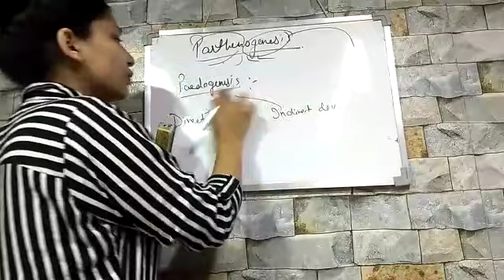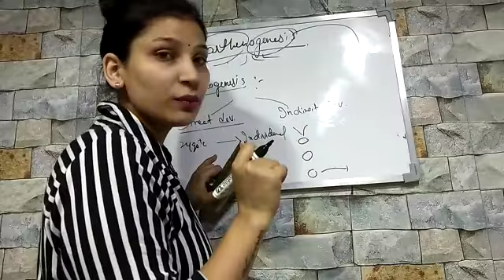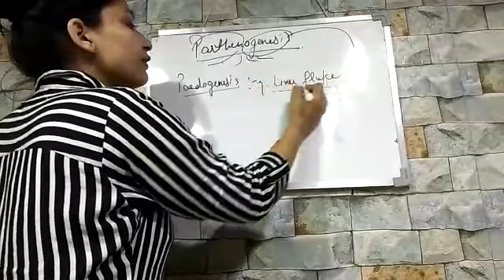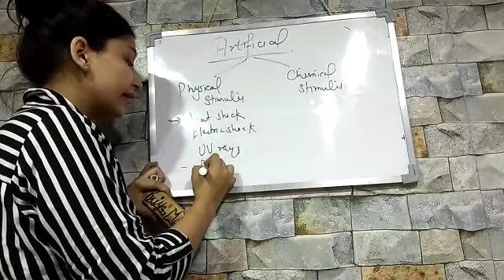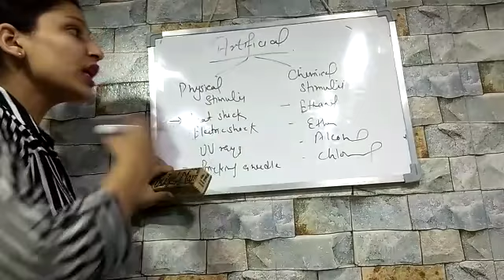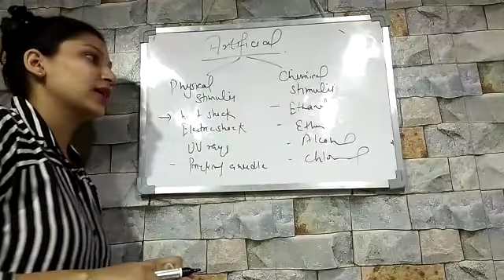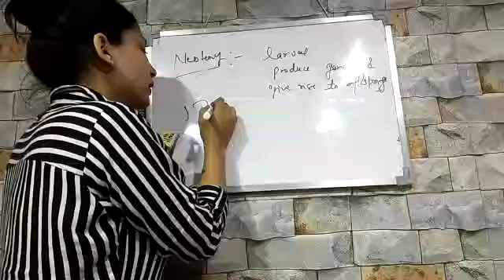12th biology # Parthenogenesis-2# reproduction in organisms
Video from Mrs. Savita Manoj Saini